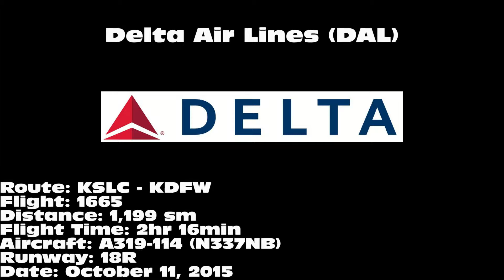Delta Air Lines A319-114 [N337NB]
Delta Air Lines A319-114 landing on 18R at Dallas/Fort Worth International Airport (DFW) on October 11, 2015